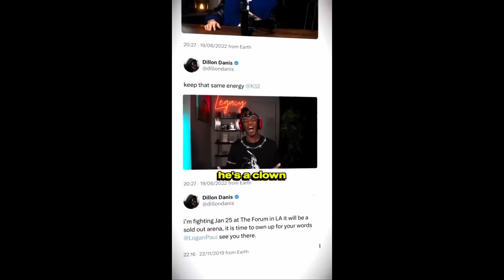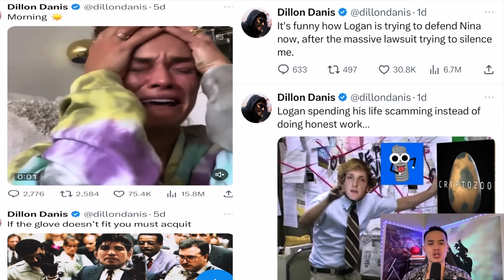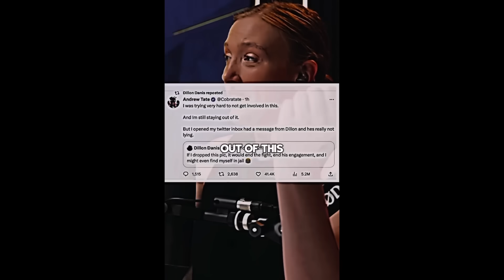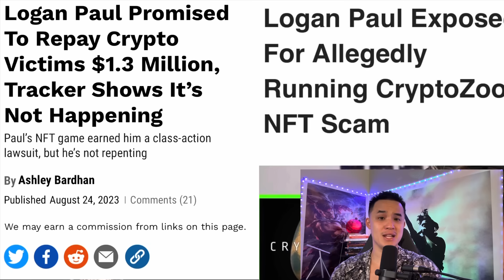The Logan Paul Drama Gets WORSE...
3️⃣If you appreciate the content and would like to  to support Living A Life Of Abundance CLICK HERE to have all exclusive access to the channel perks. Thank for your support kings ✊.